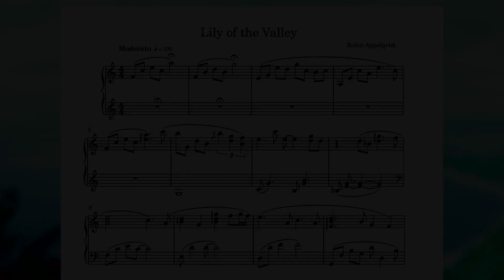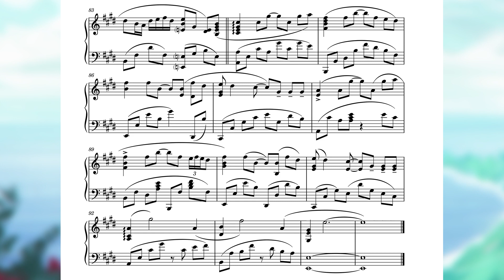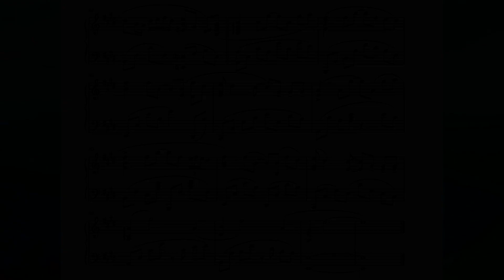Lily of the Valley | Zelda & Anime inspired | Piano Sheet Music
Artwork by Andreas Provoost

Special thanks to Cadred for making the sheet music look extra pretty ❤️

Follow Robin Appelqvist

(Mp3 and WAV available for all my originals. I intend to detail the writing process etc of every score if there is enough interest to support my art)

Sheet Music